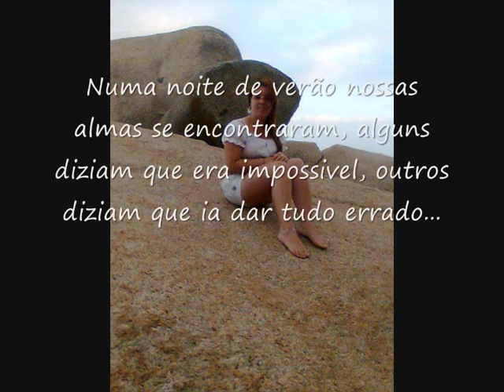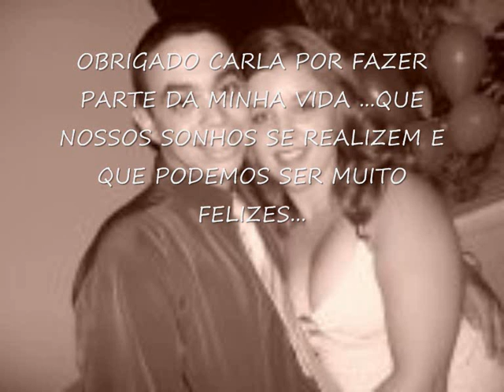ROGER E CARLA Nada pode ser maior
para carlinha